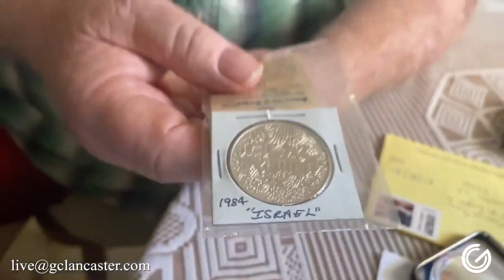Senior Hour - July 10, 2020